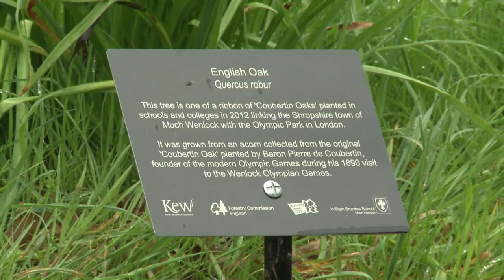A 100 días de Londres 2012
Una bienvenida floreada. Quien sobrevuele el cielo de Londres, camino a Heathrow, podrá visualizar los cinco anillos olímpicos conformados por 20.000 flores. A 100 días del inicio de los juegos, los organizadores presentaron el tema de la competición: "Inspira a una generación". Es lo que esperan lograr con el gran evento deportivo. JOES.